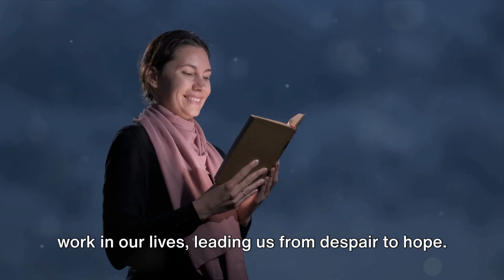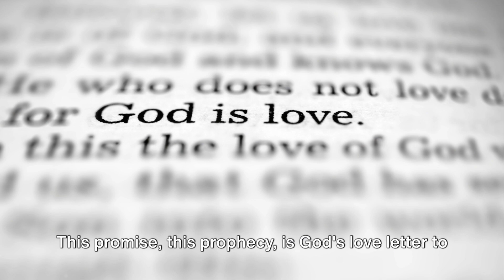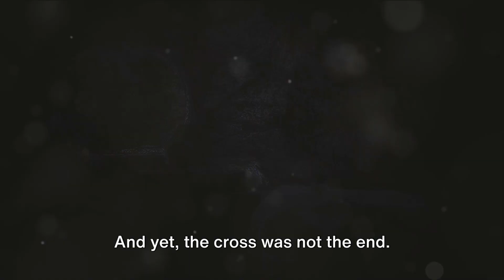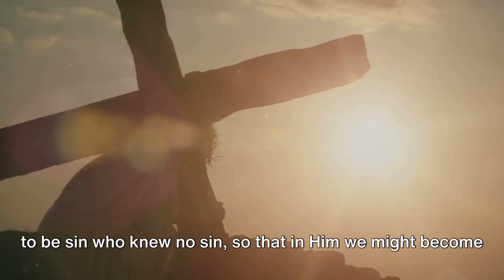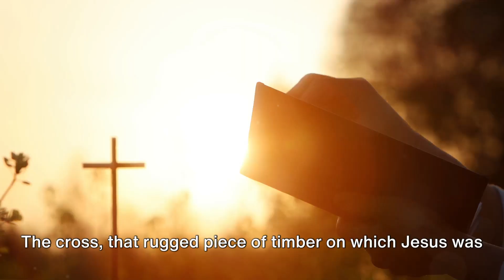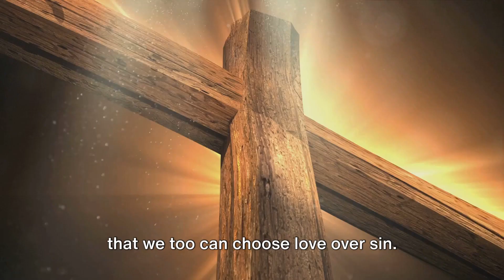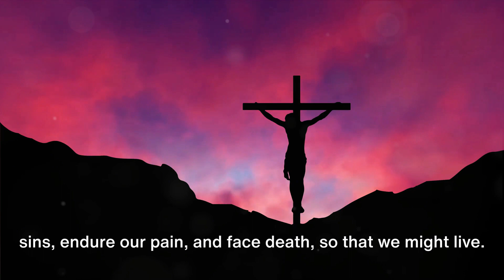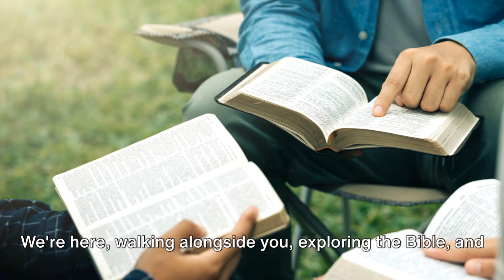2024 Quarter 02 April 03 Love Finds a Way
Welcome back to the Crying-Stones Ministries' YouTube channel for another daily dose of spiritual nourishment. Today's lesson, titled "Planet Earth Becomes Involved," takes us back to the very beginning, to the creation of Earth and the pivotal moment that humanity's history was forever altered. We're grateful for your participation in this journey through the Bible, and we invite you to join our growing community in seeking and spreading the truth.

Prayer:
Lord, as we explore the story of Earth's involvement in the great controversy, help us to understand the profound implications of free will and the consequences of our choices. May this lesson remind us of Your love, Your mercy, and Your desire for us to choose life. Amen.

Today, we delve into the moment when perfection was marred by the entrance of sin into the world. Through the narrative of Adam and Eve and their fateful decision at the tree of knowledge of good and evil, we examine the gift of free will, the nature of temptation, and the far-reaching consequences of sin.

Key Insights:

The Gift of Free Will: Like the angels, Adam and Eve were given the freedom to choose. This lesson underscores the importance of choice in God's creation and His desire for a relationship with beings who choose to love Him.
The Entrance of Sin: The decision by Adam and Eve to eat the forbidden fruit opened the door to sin, introducing suffering, death, and separation from God into the human experience (Genesis 3:1-3, Romans 3:23, Romans 5:12).
The Consequences of Rebellion: We explore how sin is fundamentally rebellion against God, leading to a myriad of painful consequences, yet not every suffering is a direct result of personal sin.
Hope in Despair: Despite the tragedy of sin, God immediately provided a promise of hope and redemption (Genesis 3:15; Leviticus 5:5, 6; John 1:29). This promise points to the ultimate solution to the sin problem: the sacrifice of Jesus Christ, the Lamb of God who takes away the sin of the world.
As we reflect on the lessons from the Garden of Eden, let us consider the impact of our choices and the importance of aligning them with God's will. May we choose to follow the path of life and accept the redemption offered to us through Jesus Christ.

Join Us Again: Don't miss tomorrow's Bible lesson as we continue to explore the incredible themes of the Bible and their relevance to our lives today. Together, let's grow in faith and knowledge.

Your support helps spread the message of hope and salvation to a world in need.

Thank you for joining us today. May God bless you as you ponder the truths we've explored, and may you make choices that lead to life and joy in Him.